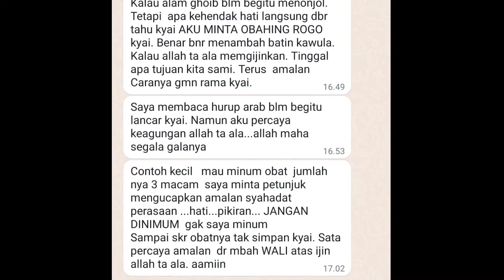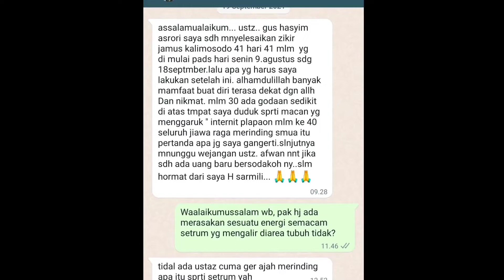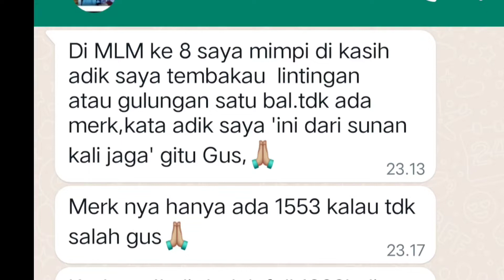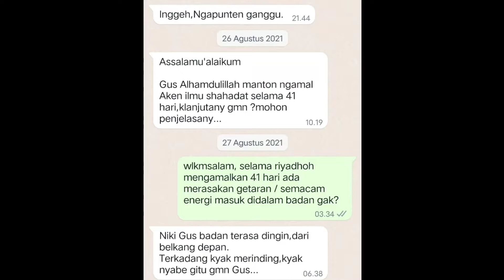BUKTI KEDAHSYATAN SYAHADAT | JAMUS KALIMO SODO KENJENG SUNAN KALI JAGA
Ijazah Syahadat Paling Ampuh ilmunya sunan kalijaga, Jamus Kalimosodo, syahadat tingkat tinggi, Pengijazahan Syahadat, Syahadat Sunan Kalijaga, Ijazahan Syahadat, Jamus Kalimosodo, Syahadat Sunan Kalijaga & Tata Cara Pengamalanya

Assalamu'alikum warohmah...
Syahadat {JAMUS KALIMO SADO} sudah Sya Ijazahkan Secara Umum Tanpa Puasa Tanpa Mahar & Tanpa Resiko.
Apabila Panjenengan Masih Ragu Dan Ingin Belajar Jarak Jauh Perlu Didampingi, Dikontrol Disaat Mengamalkan Ijazah Syahadat Ini Selama 41 Hari 41 Malam Silahkan Berikan Keikhlasan Sodaqoh Anda Sebagai Sarana Penyambung Silsilah Keilmuan Ini Sampai Benar Benar Masuk Ke Ruhi Jiwa Raga Anda.
INFO LEBIH JELAS SILAHKAN HUBUNGI CP
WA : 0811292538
No Rekening Bank BCA :
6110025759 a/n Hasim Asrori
*NB* Disini Kami Tidak Menjual Keilmuan Apapun, Kami Mengajarkan Untuk Tujuan Lebih Dekat Kepada Allah Dan Agar Bisa Menjadikan Kemaslahatan *"KHOIRUNNAS ANNFAUHUM LINNAS"* Hanya Ditujukan Kepada Saudara"ku yg Ingin Belajar Menjadi Diri Sendiri Agar Bisa Bermanfaat Untuk Orang Lain.
      ~ MENEBAR CAHAYA DITENGAH GULITA ~
                    AL-FAQIR HASYIM ASRORI
Gus Hasyim Asrori Pengasuh Padepokan Cahaya Sukma Ning Jagad
Ijazah Syahadat Paling Ampuh & Tata Caranya, ilmunya sunan kalijaga | Kamus Kalimosodo,
ilmu sunan kalijaga, ilmu sunan kalijaga paling ampuh & Tata Caranya, syahadat tingkat tinggi,